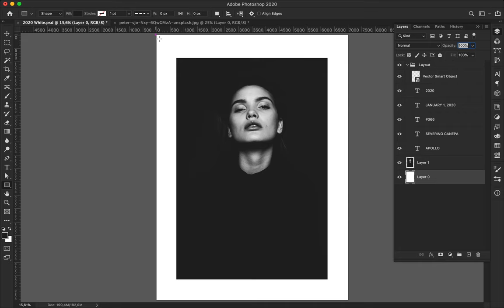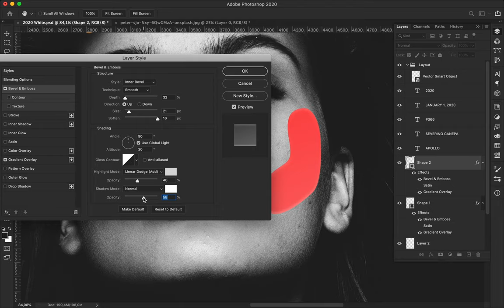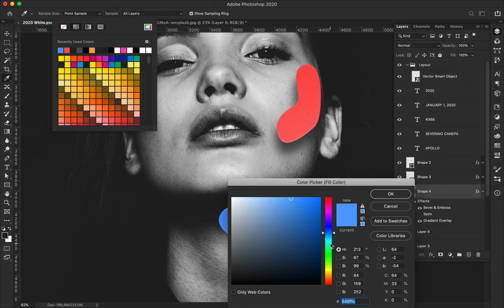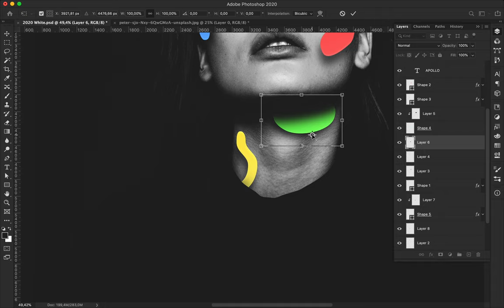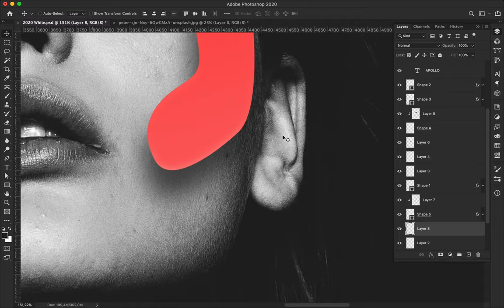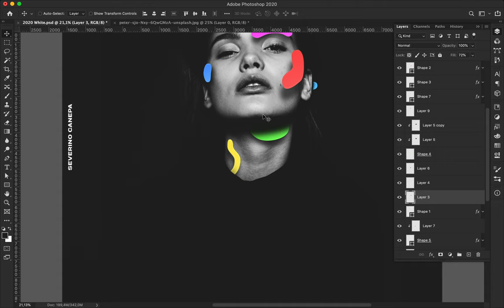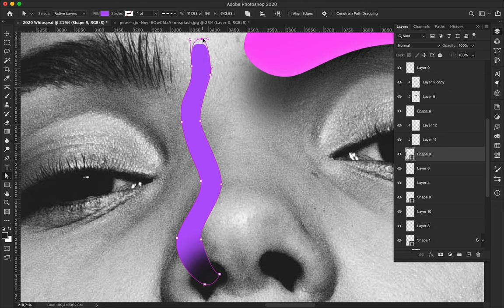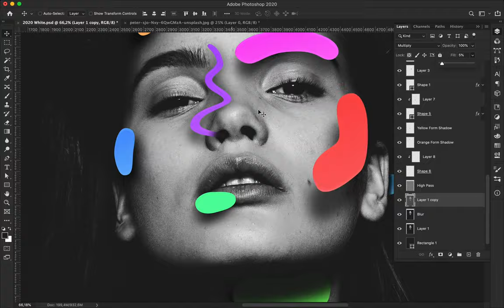Speed Art Poster Tutorial #372 Prolific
Use a dark picture with a portrait is definitely becoming usual to me. I am busy again, and that makes me think more efficiently about my poster's design.
Prolific is minimalist, amusing, and fun to watch with its colorful and organic shapes, no?